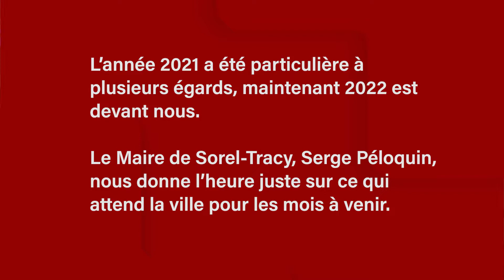IPIX.TV rencontre le Maire Serge Péloquin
Le maire Serge Péloquin nous dresse un bref bilan de l'année 2021et nous fait part des projets pour Sorel-Tracy en 2022.

00:15:00 - Comment a été votre année 2021 ?
00:01:23 - Vous pouvez nous parler de votre bilan de la campagne électorale
00:02:32 - L'année 2021, les projets annoncés, on en est où ?
00:05:33 - La place du récréotourisme pour la ville en 2022 ?
00:11:06 - Les bonnes nouvelles de 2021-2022
00:17:31 - Mot de la fin